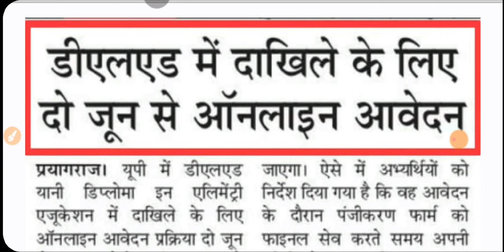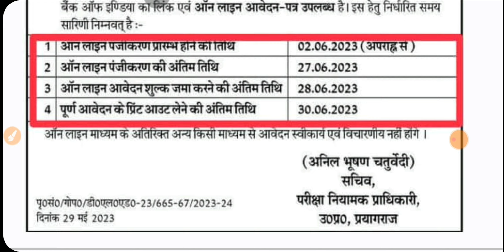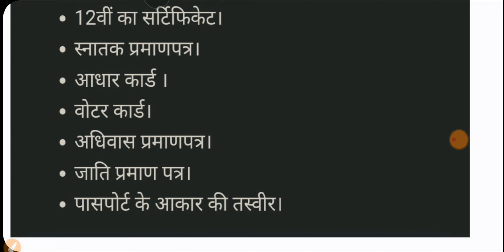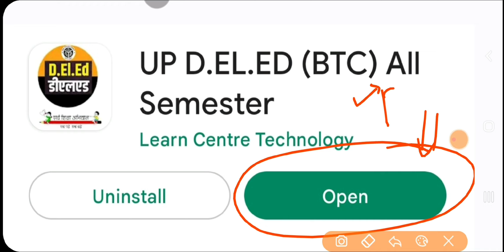UP DElEd Admission 2023 | DElEd Admission latest News Today | up deled admission Process | BTC 2022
btc result 2023,deled 2nd sem result 2023,delhi deled admission 2023,btc 1st semester exam date 2023,btc admission 2023,up btc admission 2023,btc admission form 2023,up deled 2023,up btc 2023,btc online admission 2023,up deled online admission 2023